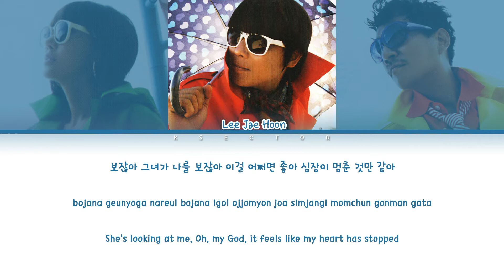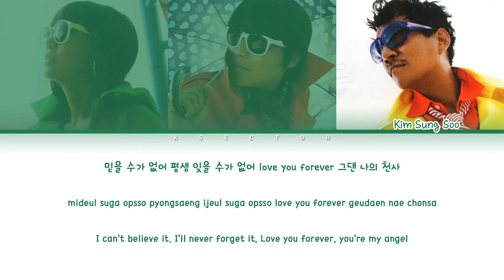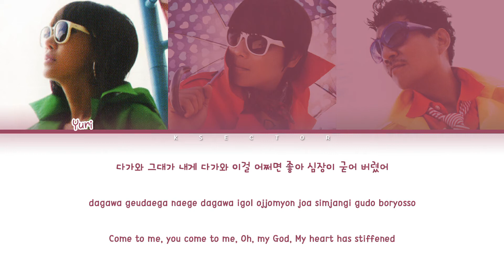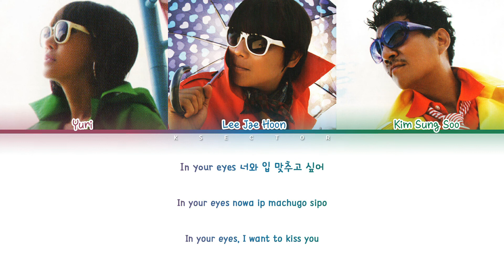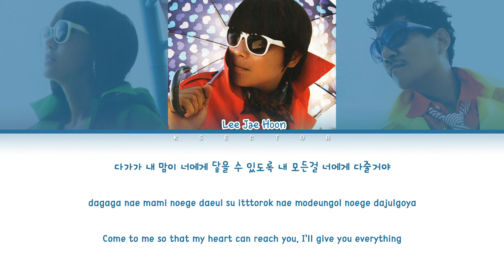COOL (쿨) - In Your Eyes [Color Coded Lyrics Han/Rom/Eng]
By - KSECTOR

Song: In Your Eyes
Artist: COOL (쿨)
Album: 쿨 11집
Year: 2009